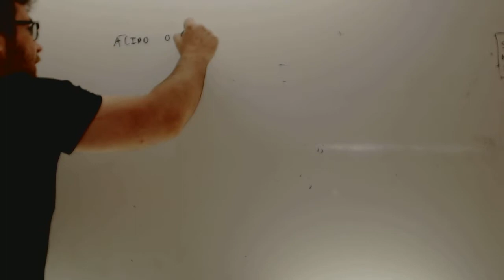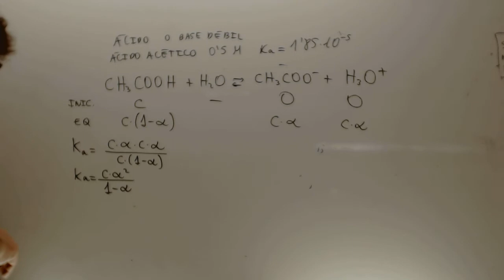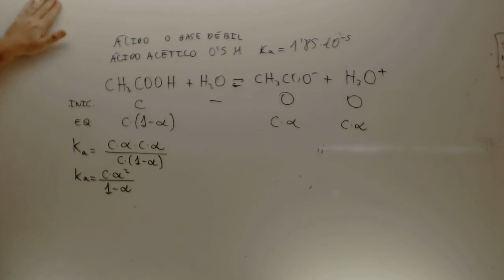Acidos y bases debiles Quimica 2 Bachillerato Academia Usero Estepona